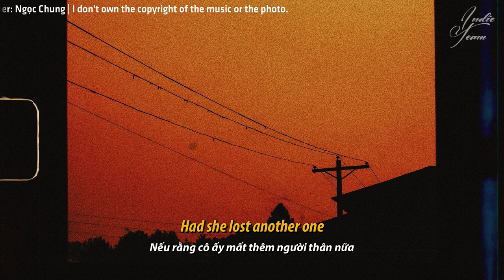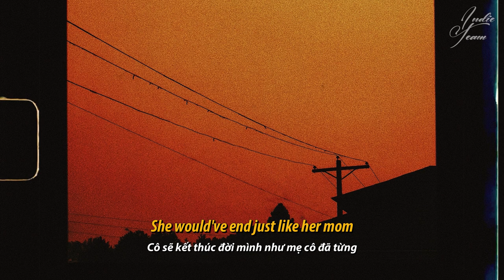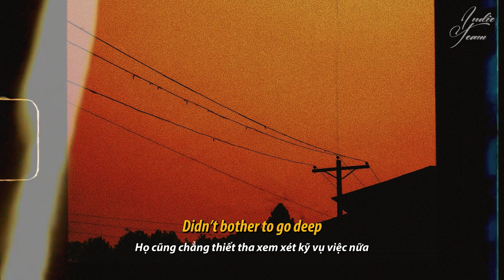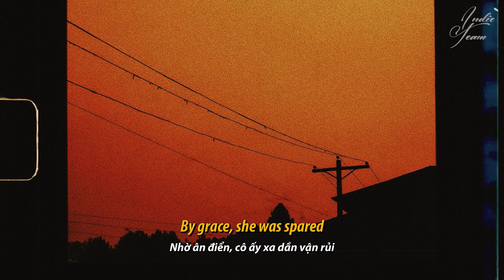[Lyrics+Vietsub] Men I Trust - Lucky Sue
tiêu đề gốc: bài này nghe lúc đi ngủ thì hết ý này.